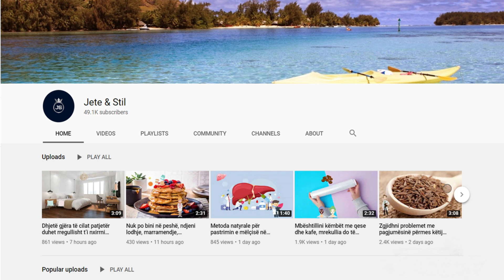Kuron dhimbjet e fytit, kollën dhe ftohjet, receta me sherebelë dhe mjaltë që do ju surprizoj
Problemet me fytin, bajamet, kolla dhe rrufa janë shenjat më të përhapura. Shoqërohen gjithashtu me një lodhje të vazhdueshme, që e bën stinën e re të hyjë me këmbën e gabuar. Këshillohet një përzierje shumë efikase për të qetësuar shëndetin, për të ringjallur organizmin dhe për më shumë energji.

Throat problems, tonsillitis, cough and runny nose are the most common signs. They are also accompanied by a constant fatigue, which makes the new season enter with the wrong foot. A very effective mixture is advised to calm the health, to revitalize the organism and for more energy.